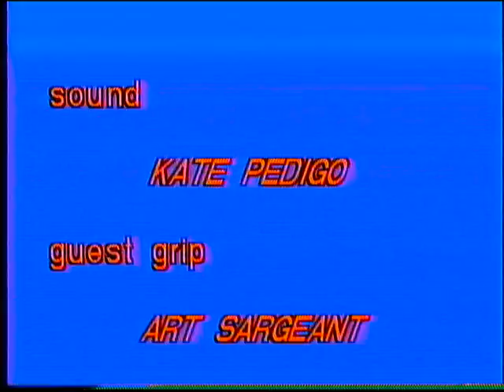1995-06-24 Backstage with Kay Starr 19min